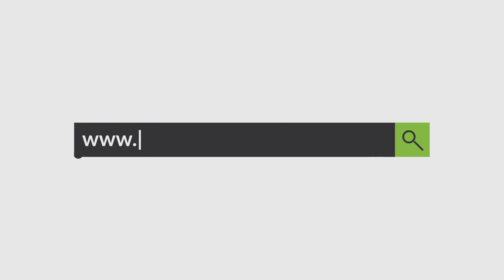"Shqipëria ka ngecur, përveç miqve të Edi Ramës", Basha premton liberalizimin e tregut të energjisë